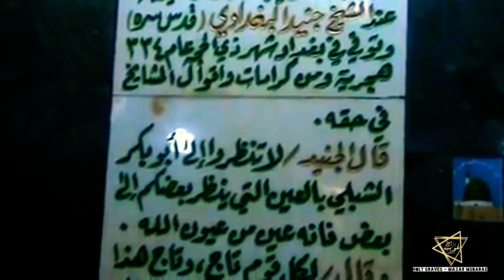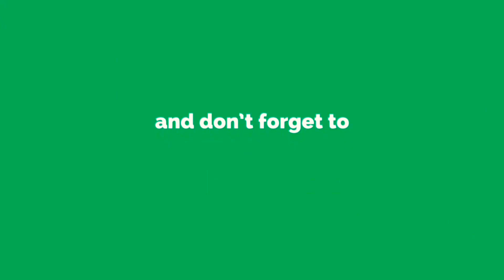THE QADRI GOLDEN CHAIN: Hazrat Shaykh Abu Bakr Shibli | Most Famous Sufi Saint of Baghdad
GOOGLE MAP LOCATION :
Mosque Shibli, Baghdad, Iraq

SHEIKH ABU BAKR SHIBLI
HAZRAT JAFAR BIN YUNUS SHIBLI MALIKI JUNAIDI

DISCIPLE : Sheikh Juned Baghdadi Rehmatullah Alaih.

INTEREST(s) : Sufism, Divine love.

Assalaumalaikum Friends,

JazakAllahKhair.